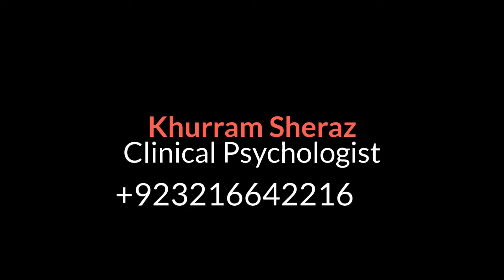PUBG Game Aggression & Anger Management